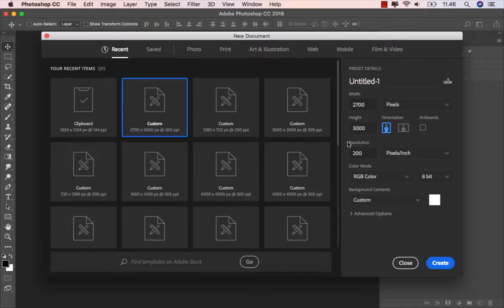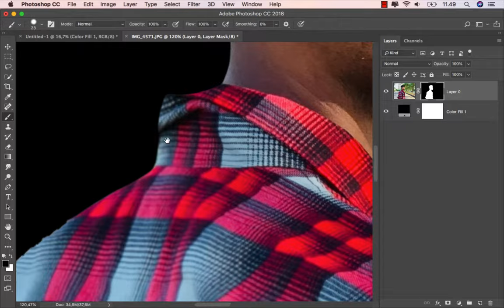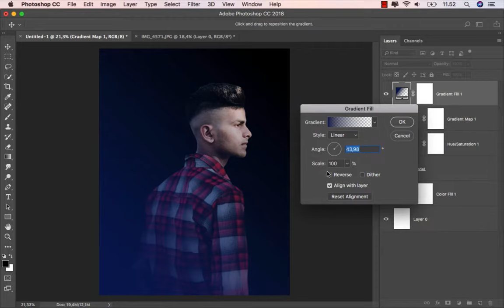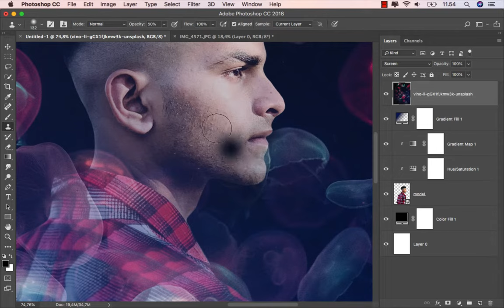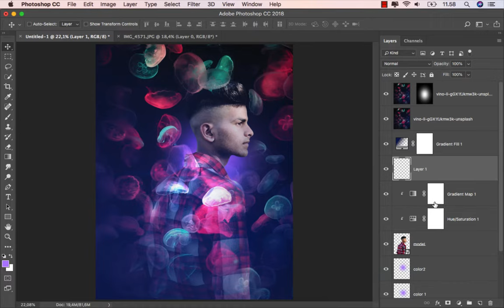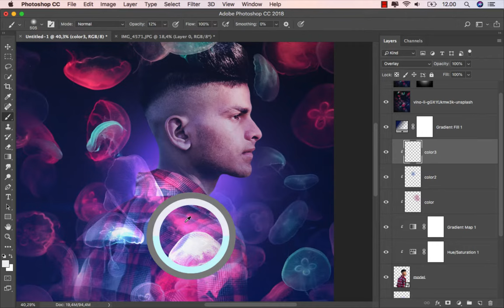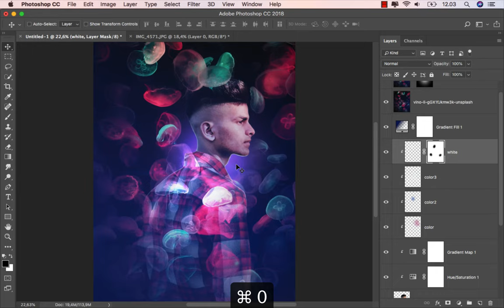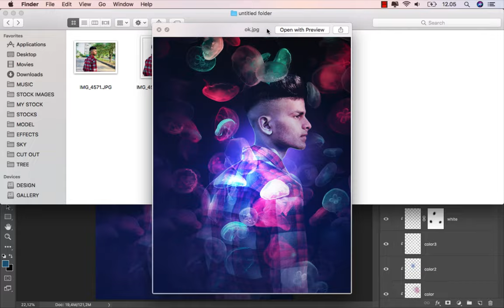Create a Jellyfish Light Effect - Photoshop Tutorial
Photo by Dilreet Dhillon